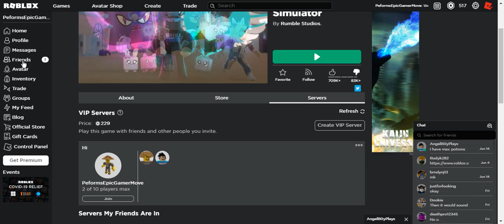THIS DUDE SCAMMED MY PLASMA WOLFLORD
BRO IM QUITTING THIS STUPID GAME. I'VE HAD IT OF THIS STUPID DUDE. HE LITERALLY UNFRIENDED AND BLOCKED ME AND NOW I CANT GET MY PET BACK. IM QUITTING.